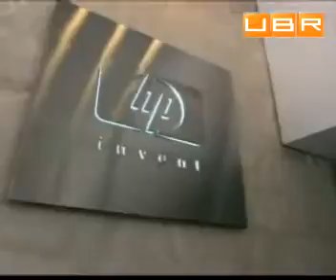Скандал в топ-менеджменте электронных гигантов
Скандал в топ-менеджменте электронных гигантов. Американская компания &quot;Хьюлет Паккард&quot; подала в суд на своего экс-исполнительного директора Марка Херда. Его обвиняют в переходе к конкурентам, компании Оракл, и разглашении конфиденциальной информации.

Комментируют:
Рафаэль Гарсиа, аналитик,
Джеймс Пост, аналитик. .